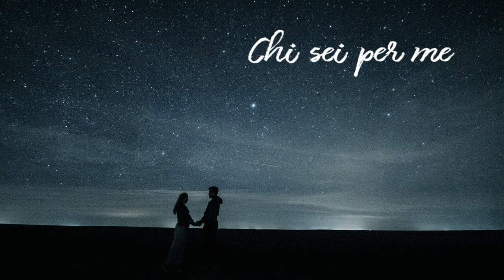Pillole di fede (16): Chi sei per me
Piccole storie, racconti e messaggi per vivere quotidianamente la fede!